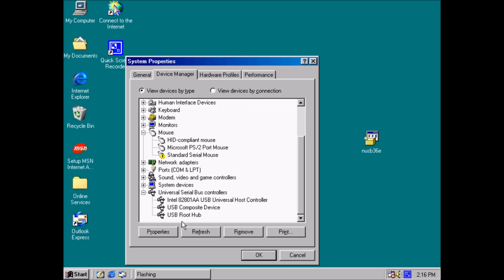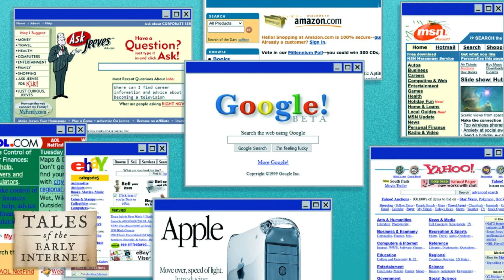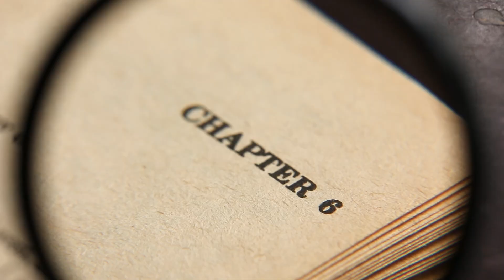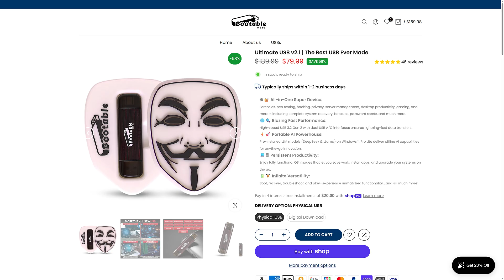Windows 98: The Version That Finally Worked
Windows 95 changed everything — but Windows 98 is the version people actually lived with.
After the massive shift introduced by Windows 95, Microsoft had one big problem:
it needed to make it work.
Windows 98 wasn’t about reinventing the PC — it was about fixing it. Better hardware support, real USB usability, improved stability, and a smoother everyday experience made Windows 98 the operating system that finally felt ready for home users.
In this episode of Windows Through the Ages, we break down:
Why Windows 98 felt like a necessary fix to Windows 95
What Microsoft improved — and what it still got wrong
How USB and Plug-and-Play finally became usable
Why gamers and families loved this version
The difference between Windows 98 and 98 SE (briefly)
Why many people skipped the next version entirely
Windows 98 didn’t grab headlines like Windows 95 — but it quietly became one of the most important versions Microsoft ever shipped.
If you’ve ever plugged in a USB device and expected it to just work, this is where that expectation was born.
👉 Want to experience classic operating systems like Windows 98, Windows 95, and dozens more — all without touching your main PC?
👍 If you’re enjoying the Windows Through the Ages series, make sure to like, subscribe, and comment — let me know which version of Windows you think was the best… or which one you definitely don’t miss.
Next up: Windows ME — and yes… it gets interesting.